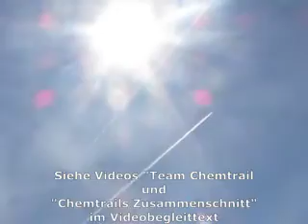Chemtrails, wieder massive Vergiftung über dem Münsterland 04.09.2022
Chemikalien, Biotoxine, Fiberfasern u.a. Materialien in Chemtrailswolken / Fallout / Feinstaub
Krankheiten und Gefahren durch wolkenbildende Chemtrails?